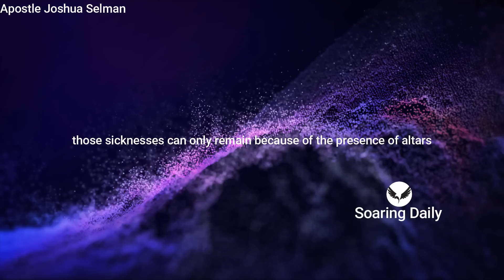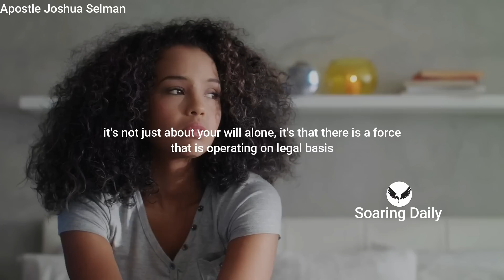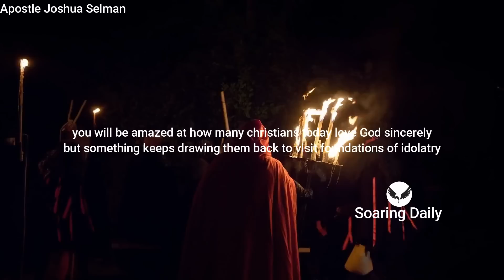7 Signs you're a VICTIM of Evil Altars | APOSTLE JOSHUA SELMAN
if you see any expression of these signs, you are certainly a victim of Evil altars, Altars care nothing for time. these signs will give you insights into the negative effects of evil altars

Our work is original and professionally arranged with unique editing to bring the message to life. Creative effects are added to highlight certain areas in the message.  we also add subtitles bearing in mind our diversified audience who are not all conversant with african tonation.